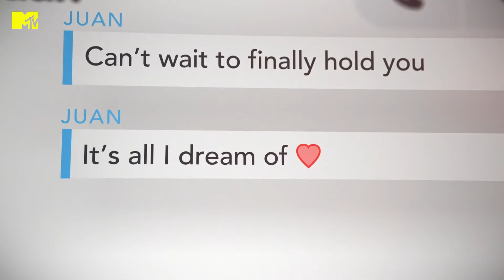Ela não quer desistir dele mesmo ele mentindo MUITO para ela? | Catfish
É oficial, Juan está mentindo novamente. Ou ele usa uma foto de outra pessoa, ou ele tem uma família. Ciatta fica devastada, e quer ir até o fim tentar descobrir a verdade.

MTVCatfish , toda segunda às 19h15 no meu canal.